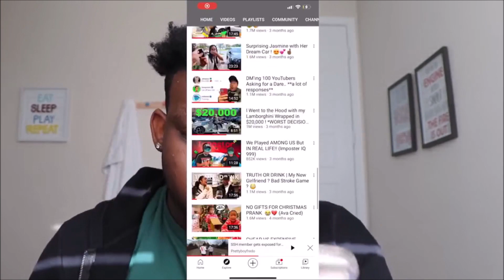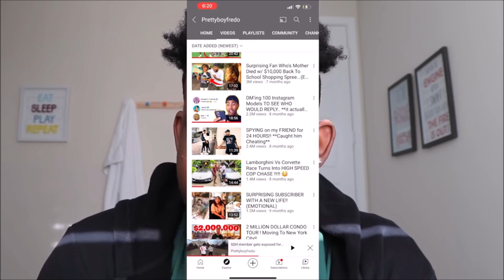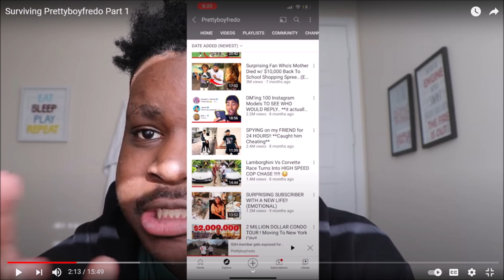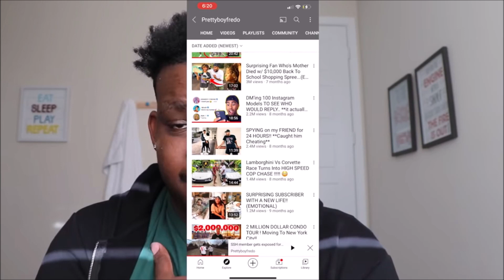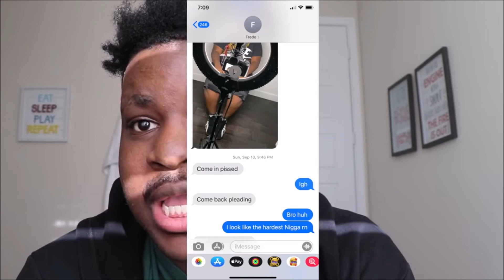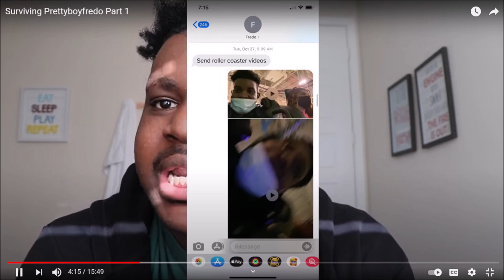PRETTYBOYFREDO MUST BE STOPPED!!! SURVIVING PRETTYBOYFREDO REACTION